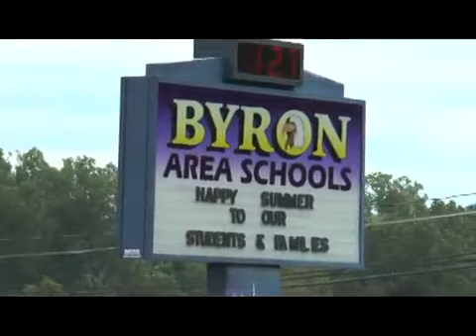sErik Jones Day Has The City Of Byron Rallying Around Their Hometown Hero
Video courtesy of Midwest Sport Scene